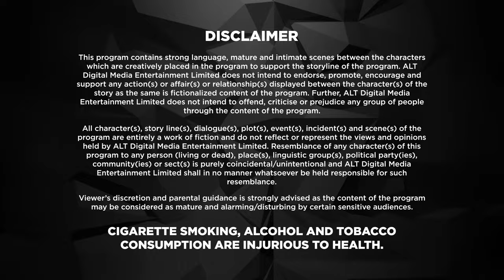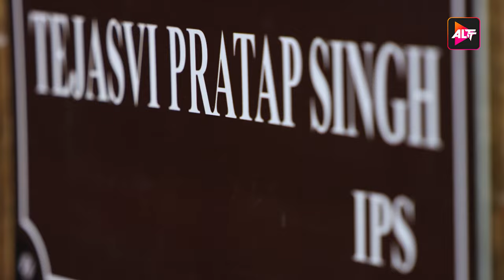Tejasvi Pratap Singh यहाँ के नया SP - EP 4 | Dinesh Lal Yadav | Hero Varrdiwala | Aamrapali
in times, when the terrorist institution Blackstar is controlling business, politics and even the police, IPS officer Tejasvi Pratap wants to restore order in the lawless state of Uttar Pradesh. Watch his story as he fights his way through the twists & turns which will lead to an unpredictable ending. Not just that, turns out his fearless approach is a cover to his personal agenda.